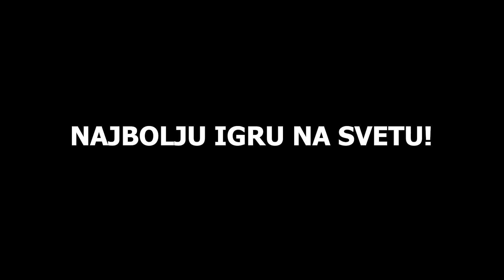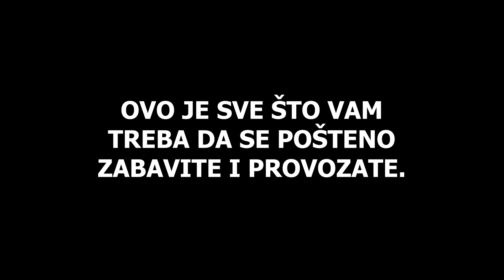TrackMania Turbo Replay Editor ŠOVKEJS!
NENORMALNO DOBRA IGRA!
Ako vam se svideo klip, razlupajte lajk.